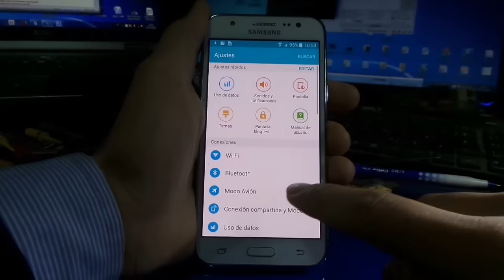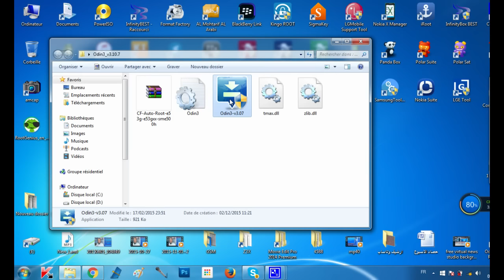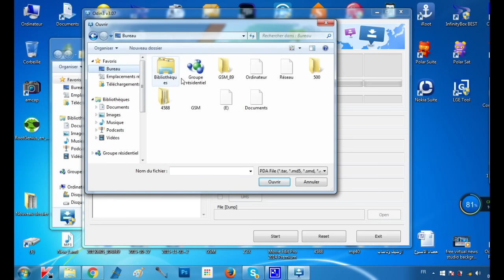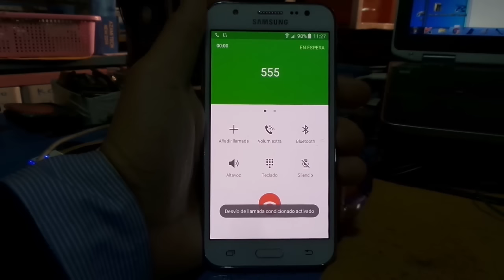طريقة فك شفرة سامسونج Samsung Galaxy J5 J500FN root unlock z3x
عبد الصمد الجزولي
skype - abdesamad1989a
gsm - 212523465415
المجموعة على الفيس بوك